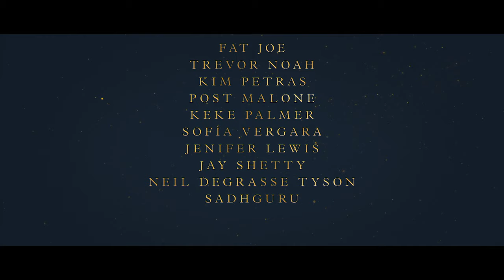This Is Me…Now: A Love Story | Official Trailer | Jennifer Lopez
From the heart and soul of JenniferLopez comes This Is Me…Now: A Love Story. On PrimeVideo February 16.